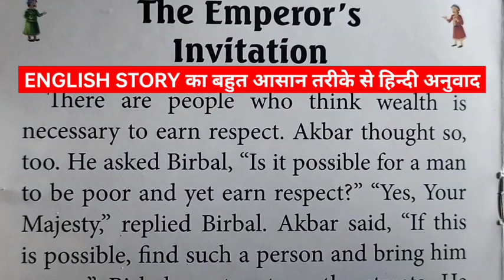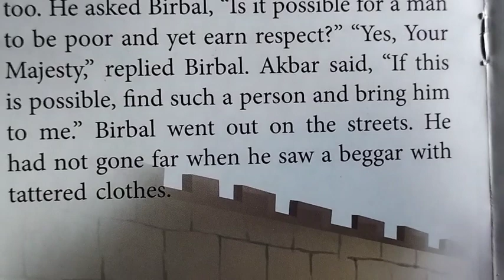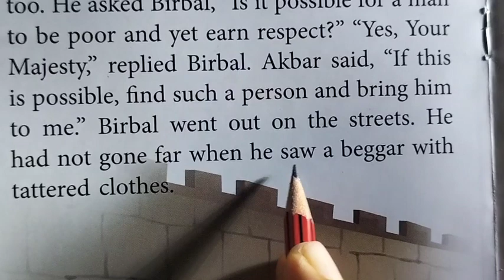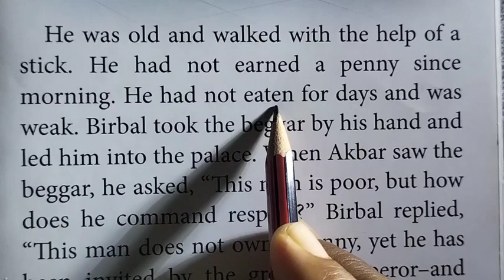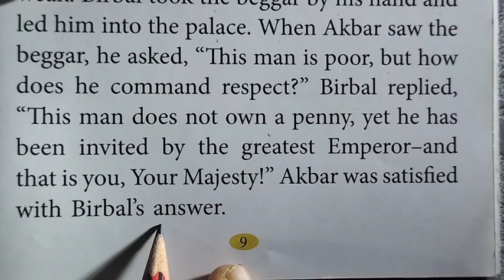एकदम शुरुआत से अंग्रेजी पढ़ना सीखें / English story reading / ENGLISH STORY TRANSLATION / stories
मत भटकीए प्यारे, अंग्रेजी सीखनी है तो यहां आइए
Hello friends

Hello friends
...मैं आपको short english stories, paragraphs का बहुत अच्छे से Hind translate दिया करता हूं जिससे हम बहुत सारे new words सीखते हैं और अपनी Vocabulary को improve करते हैं साथ ही जो भी grammer दी जाती हैं मैं कोशिश करता हूं easy way में आपसे साथ explain कर सकू।
                              ESP ENGLISH 🥰

ESP ENGLISH☞ EAGLE STUDY POWER ENGLISH

Most Important for you.
100+ opposite words in english

how to learn english story
how to learn english fluently
how to learn english speaking easil
अंग्रेजी कैसे पढ़ें? english to hindi translate/ english story/ greedy mouse/ english_चैनल / lrneng

english to hindi, english to hindi translate, english to hindi translate, english story, english story ka hindi translate, Hindi translation how to hindi translate., english s Hindi anuwad
a to z spelling, alphabet spelling, alphabet spelling in english
alphabet spelling,1000 meaning
1100 meaning,1200 meaning
1300 meaning,abcd pr spelling
abcd pr meaning,abcd spelling
abcd meaning,apple boy cat dog

बोले, रोज रोज बोले जाने वाले शब्द, basic words english,angreji,words,meaning,english through hindi
english learning videos daily use english words with meaning in hindi
how to speak english अँग्रेजी कैसे लिखे
english kaise sikhe
english kaise bolna sikhe english kaise padhe
use of will have to how to read english
read english
learn english vocabulary english speaking
vocabulary practice english speaking practice
Each thuch daily use sentences
how to enhance spoken english daily use sentences practice practice daily use sentences daily use sentence

World's fastest and easiest
English Learn
40 छोटे छोटे महत्वपूर्ण अंग्रेजी वाक्य
अँग्रेजी लिखना बोलना आसानी से सीखें
Direct to Indirect Speech
English Love Story Movie
english से हिंदी पढ़ना सीखें
How to learn to read
How to Speak English Very Fluently
English 30 Short Sentences
Modals एक ही वीडियो में